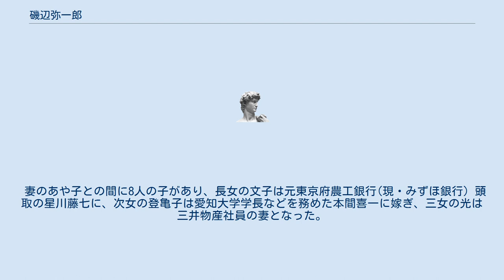磯辺弥一郎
磯辺 弥一郎（いそべ やいちろう、1861年3月17日（万延2年2月7日） - 1931年（昭和6年）4月23日）は、国民英学会の創立者。
 熊本藩士磯辺謙叟の二男として豊後国大分郡鶴崎村（現・大分市鶴崎）に生まれる。
漢学塾を経て1875年（明治8年）上京し鳴門塾へ入学したのち慶應義塾に学ぶ。
一度ほかの私立学校に転じたのち、1877年（明治10年）慶應義塾に復学し、翌年懸賞作文「酒と博打いずれがその害大なるや」で賞を受ける。
 福沢諭吉の民権主義に感化され、1880年（明治13年）に退学して北海道の開拓会社「函館開拓社」へ入社、岩内社に移ったのち、同社の閉鎖に伴い、岩内小学校の教員となる。
1881年（明治14年）帰京し、外国人と交流して英語を研究する。
1888年（明治21年）にフレデリック・イーストレイクと英語学校「国民英学会」をおこし、月刊で国民英学新誌を刊行、イーストレイクが同校を去ったため1890年（明治23年）に廃刊となり、1894年（明治27年）より月刊誌「中外英字新聞研究録」（のちに中外英字と改称）を発行。
1899年（明治32年）、子供の頃からの夢だった洋行を果たし、英国など欧米各国を視察し、翌年帰国。
国民英学会への入学者は大正初期までに数万にのぼり、卒業者は2000人以上を数えた。
その後も国民英学会会長と中外英字の主筆を務め、1931年に没した。
イーストレイクの妻によると、乗船していた汽船の遭難により死亡した。
 兄は海軍少将から日本郵船取締役、摂津航業社長、貴族院議員を務めた磯辺包義。
その長男で軍人の磯邊民彌の妻・隆子は明治生命初代頭取阿部泰蔵の娘で、隆子の兄弟には水上滝太郎や元慶応義塾大学塾長小泉信三の妻とみなどがいる。
 妻のあや子との間に8人の子があり、長女の文子は元東京府農工銀行(現・みずほ銀行）頭取の星川藤七に、次女の登亀子は愛知大学学長などを務めた本間喜一に嫁ぎ、三女の光は三井物産社員の妻となった。